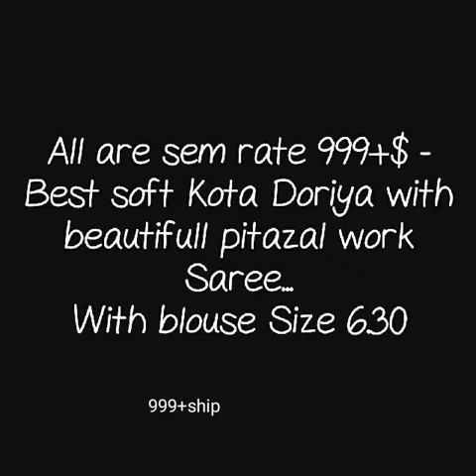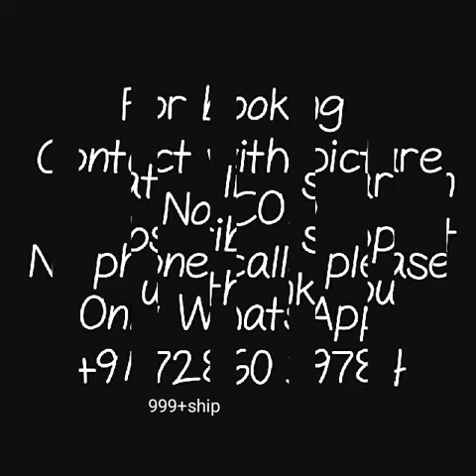Best kota doriya with beautiful pitazal work New collection of kota doriya saree kota cotton saree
kota doria sarees,
kota doria sarees amazon,
kota sarees online hyderabad,
supernet kota sarees online,
kotta sarees images,
jp kota sarees,
kota doria dupatta,

1 . watsup for order: 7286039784
 2. no negotiations please
 4.Sorry, cash on delivery service is not available
 5.payment can send through RTGS,,google pay or paytm,account transfer.
 6.Dispatch will be with in 2 3 day after payment
 7.After dispatching we will send you courier number through watsup
 8.Depends on distance item will receive.normally 7 to 10 working days
 9.Take video at the time of parcel open
10.if you find any damages you can returned to same address
11.we supply all over  india,and overseases also.